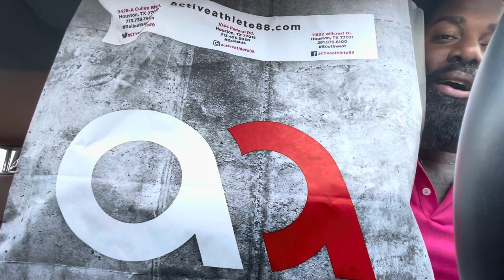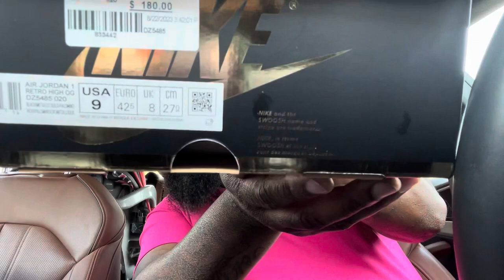THEY WERE CAMPING 😱!!! THE PALOMINO AIR JORDAN 1 PICKUP VLOG / SOLDOUT